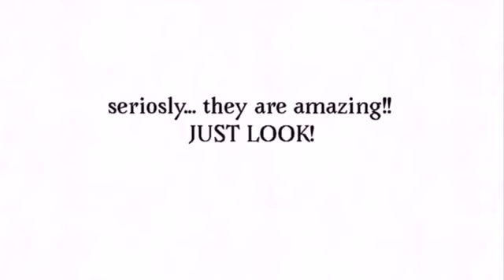Announcement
Ok, so who exactly are the people who were chosen,
It was these 3

#1 (the main artist) @Smokey

#2 (backup artist, if #1 quits) @Mismatch the doggo

#3 (backup artist if #1 and #2 quit) @♡Əndər-Babə♡

The book, like I said isn’t done. Now, let me asses what the numbers mean.

#1 means you will be the one doing all the art work, #2, will only step in if 1 drops out, as for #3, same thing as 2, #3 only steps in if 1, and 2, both quit the project.

Also to anyone who did participate in this, but didn’t get picked, I’m sorry!